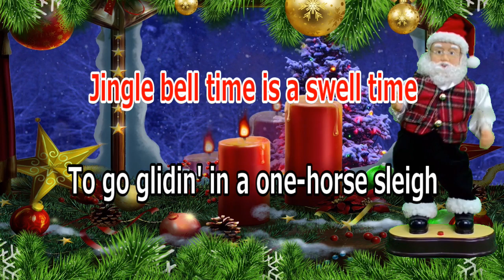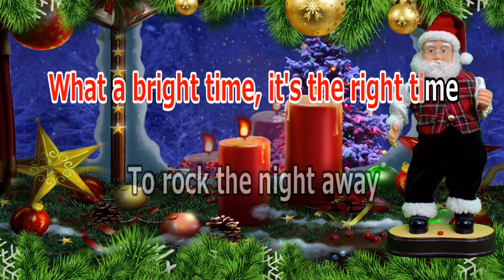【カラオケ】Jingle Bell Rock クリスマスソング 作詞・作曲：Joe Beal, Jim Boothe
カラオケ 歌謡 Jingle Bell Rock